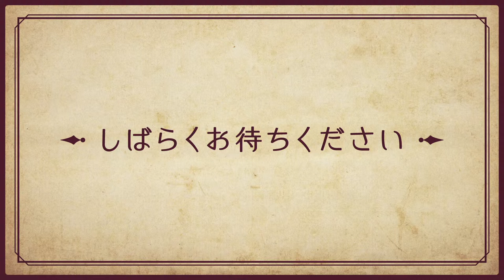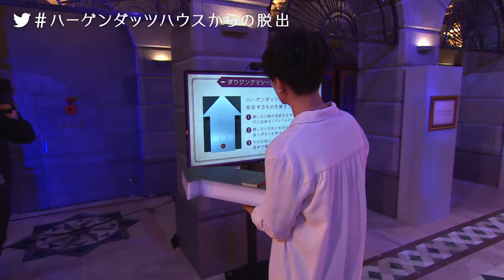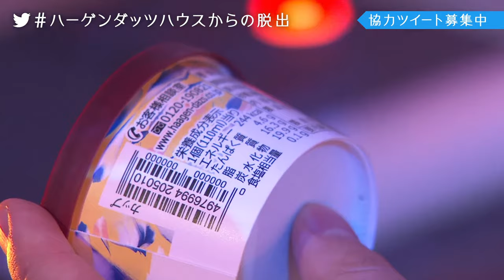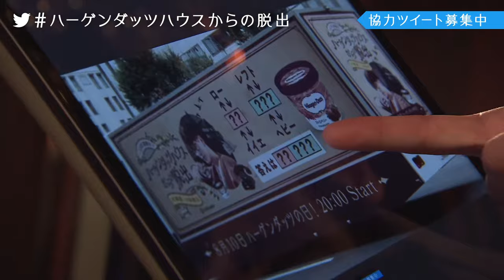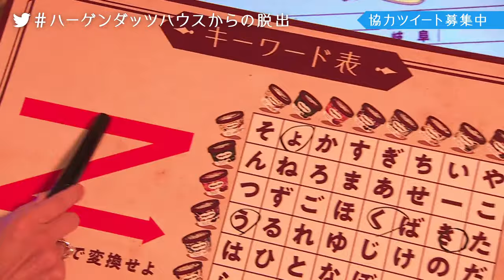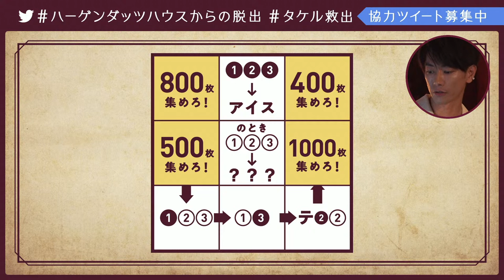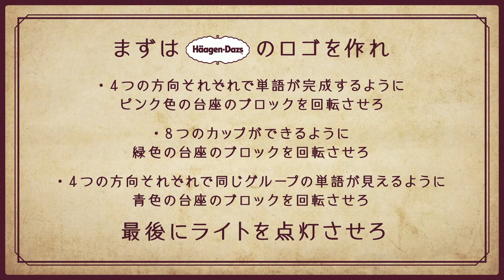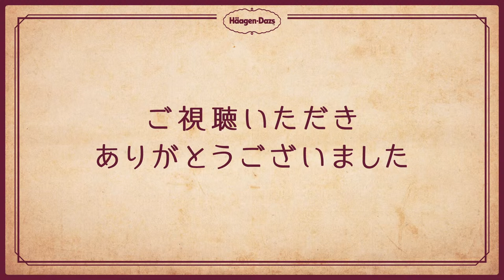LIVE謎解き ハーゲンダッツハウスからの脱出 佐藤健への挑戦状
今年の8月10日ハーゲンダッツの日は、

佐藤健と視聴者の皆さんが協力しながら解く、

参加型脱出ゲーム
「ハーゲンダッツハウスからの脱出 〜佐藤健への挑戦状〜 」を開催！

しかも、佐藤健史上初!?完全生配信で謎に挑みます。

健が無事に脱出できるかは皆さんにかかっているかも…!?

皆さん奮ってご参加ください！

【日時】
8月10日（水）20:00〜

▼詳しい情報は特設サイトからチェック